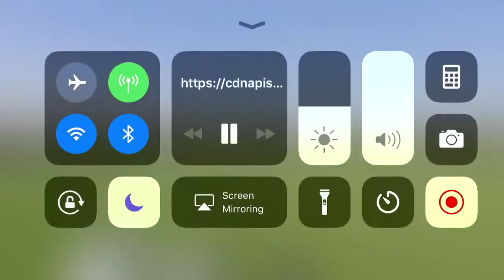Lewis Orrell, Hartlepool United